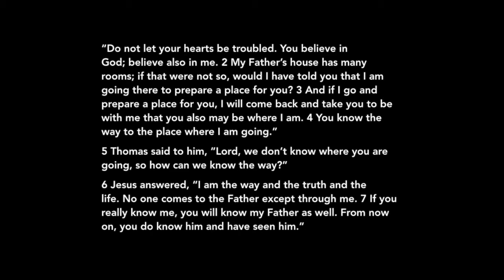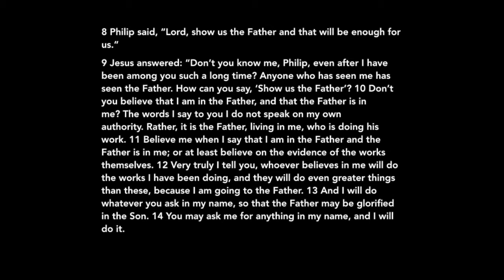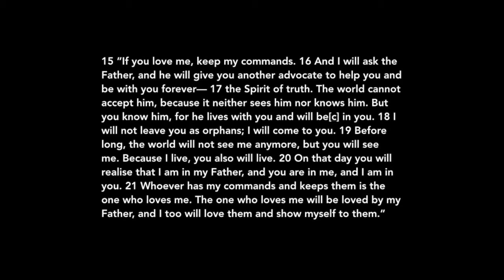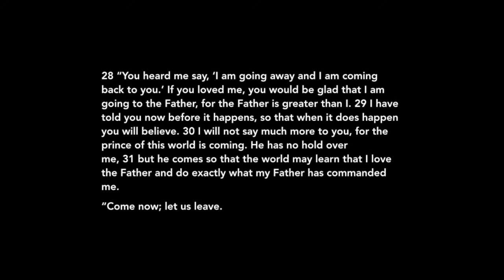Lent Reading #30: John 14